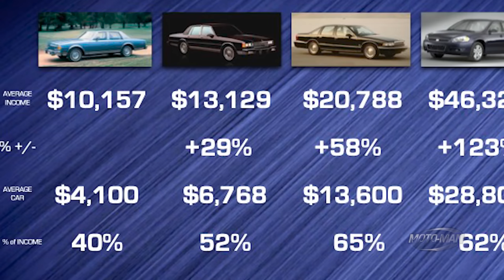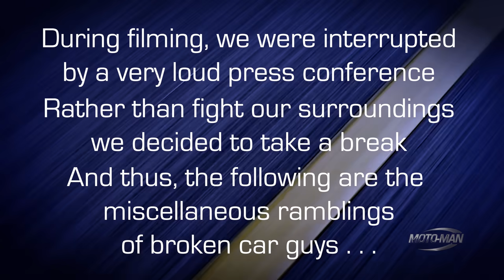How rising car prices impact how we review them. A conversation with Savagegeese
Closing out our miniseries with @savagegeese at the @ChicagoAutoShow, both Mark & Jack join MotoMan to discuss how the automotive industry has changed over the years since they started shooting cars. In their usual style, the conversation meanders into economics and how they impact the car world – and their respective shows – moving forward.

- or -

Easiest way to do that is to click ‘LIKE’ and we would greatly appreciate you guys sharing these episodes with your friends and tagging us on all your socials: